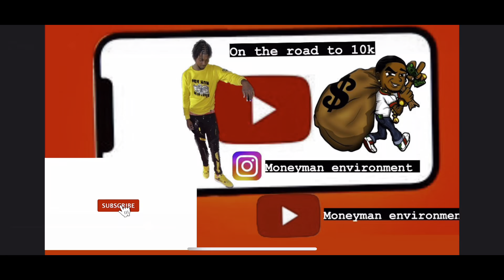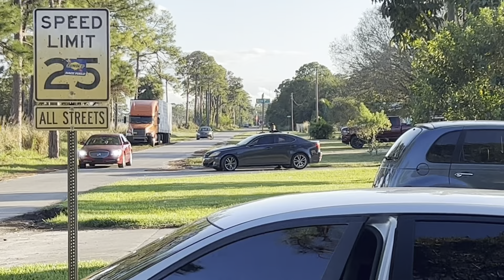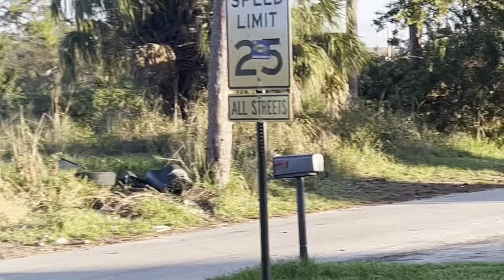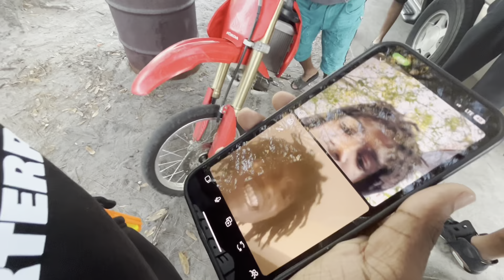Vlogmas day 8 (orbeez gun war in Florida ‼️‼️)